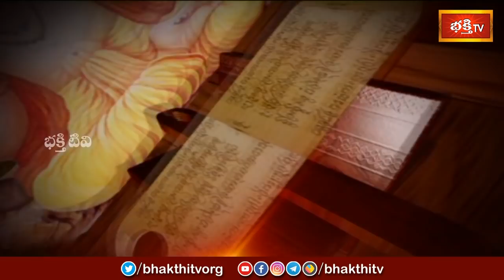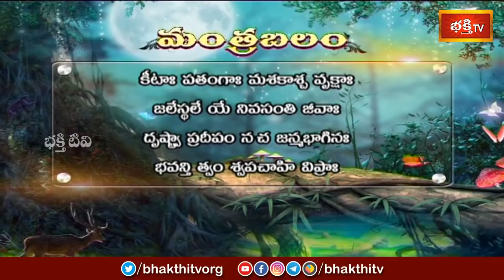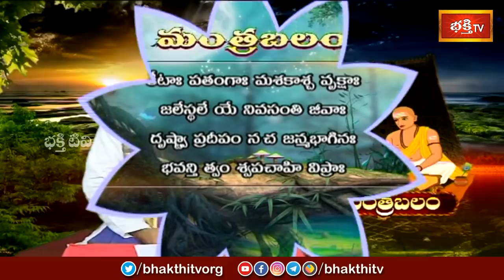ఈ మూడు తిథులలో దీపారాధన చేస్తే కార్తికమాసం మొత్తం దీపారాధన చేసిన ఫలితం వస్తుంది | Mantrabalam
ఈ మూడు తిథులలో దీపారాధన చేస్తే కార్తికమాసం మొత్తం దీపారాధన చేసిన ఫలితం వస్తుంది | Mantrabalam | Sri Machiraju Kirankumar | Archana | Bhakthi TV#Mantrabalam

1. ఈ శివుడి పాట మీ ఇంటికి సిరిసంపదలను తెస్తుంది
2. Lord Shiva Most Popular Song
3. Samba Sada Shiva Song
4. Kalabhairava Ashtakam (కాలభైరవ అష్టకం)
6. కార్తిక మాసంలో తప్పక వినాల్సిన పాట

【♟】 KOTI DEEPOTSAVAM ALL VIDEOS :
1. Speeches at Koti Deepotsavam
2. Specials at Koti Deepotsavam | Bhakthi TV
3. Pravachanalu at Koti Deepotsavam